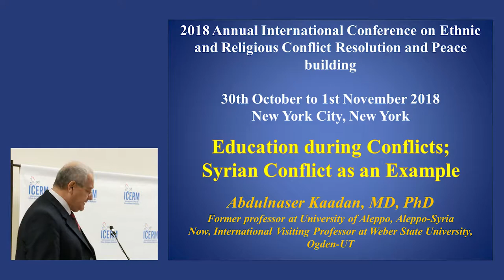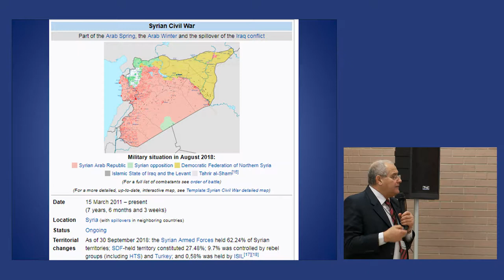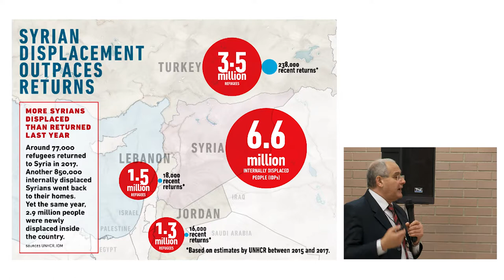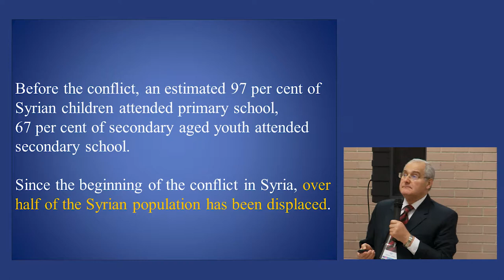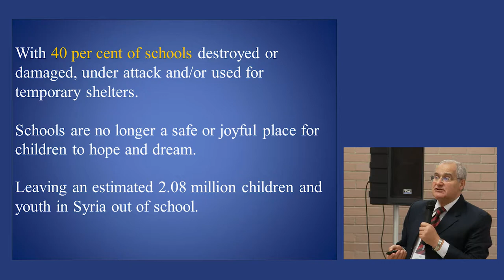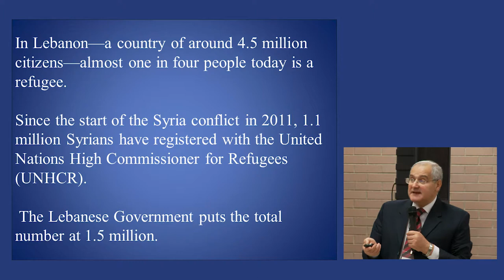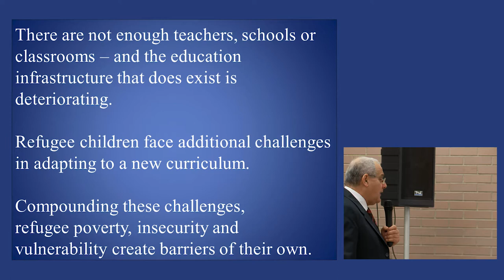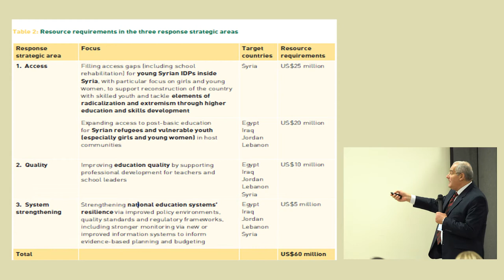Education during Conflicts: Syrian Conflict as an Example by Abdulnaser Kaadan, MD, Ph.D.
Education during Conflicts: Syrian Conflict as an Example by Abdulnaser Kaadan, MD, Ph.D., Former Professor at University of Aleppo, Aleppo, Syria; and Now, International Visiting Professor at Weber State University, Ogden, Utah. Distinguished Lecture delivered on October 30, 2018 at the 5th Annual International Conference on Ethnic and Religious Conflict Resolution and Peacebuilding held at Queens College, City University of New York, in partnership with the Center for Ethnic, Racial & Religious Understanding (CERRU), from October 30 to November 1, 2018. The theme of the conference was Traditional Systems of Conflict Resolution. The conference was attended by delegates representing the councils of traditional rulers / indigenous leaders and experts, researchers, scholars, students, practitioners, and policy makers from many countries around the world.